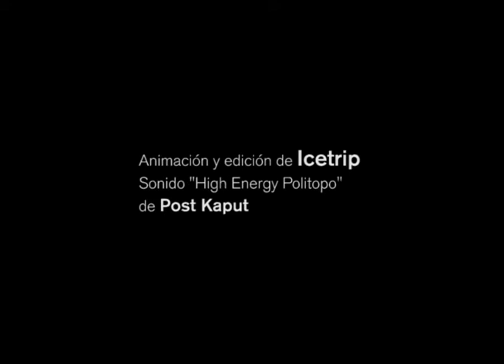Aliento 5: Renacer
El proyecto consta de 5 animaciones hechas con gráficos, colores, sonidos y palabras que buscan generar un estado de tranquilidad y que sirvan de aliento ante la situación actual de preocupación generalizada: PACIENCIA, ENERGÍA, FORTALEZA, CREATIVIDAD y RENACIMIENTO. A partir de una composición circular similar a los mándalas, veremos surgir elementos gráficos y letras que irán descifrando cada una de estas palabras, cada animación va acompañada de una banda sonora, producida ex profeso y a distancia por el colectivo sonoro del que formo parte llamado Post Kaput, estas 5 animaciones tendrán una duración de 2 minutos cada una.
La finalidad de la pieza como conjunto es generar instantes de reflexión y entretenimiento, ver cómo se va construyendo gráficamente un mensaje y estimular los sentidos con piezas electroacústicas que generan ambientes sonoros que nos llevan al territorio de lo imaginario, en donde se puede generar un estado mental distinto al que estemos en ese momento. En este estado de emergencia global creo que es necesario compartir con las personas ejercicios de imaginación y transmitir mensajes que nos den Paciencia para aceptar el actual bombardeo de información, Fortaleza para no perder el ánimo ante esta nueva realidad de aislamiento en muchos casos, Creatividad para aprender a ver las cosas y los objetos cotidianos con una nueva óptica y sorprenderse de que la belleza está en todas partes y por último una palabra que considero todos necesitaremos para reconstruir el tejido social con nuevos bríos y lograr un Renacimiento como sociedad.